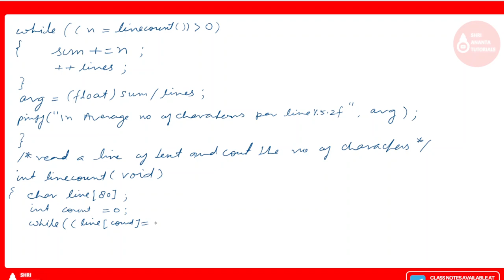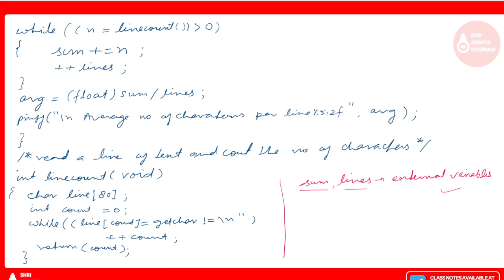Determine average number of character/line using external variables I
Determine average number of character/line using external variables
C Program to determine average number of character per line,
Automatic Variables, Storage Classes in C programming,